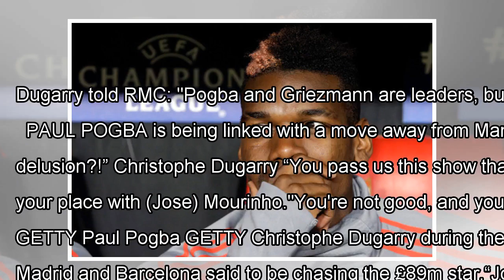Man Utd star Paul Pogba BLASTED by France World Cup winner: You are not good enough By J.News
Pogba scored a beautiful free-kick for his country as France beat World Cup hosts Russia 3-1 yesterday. But France World...